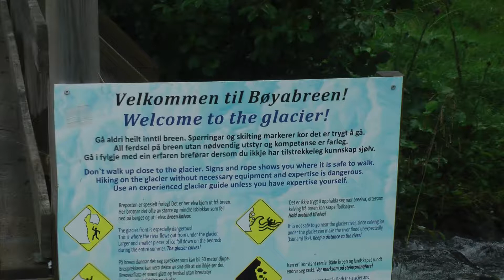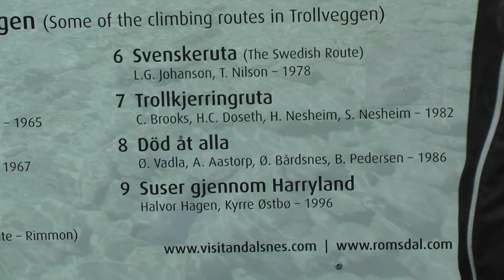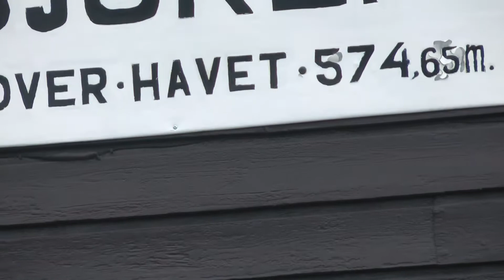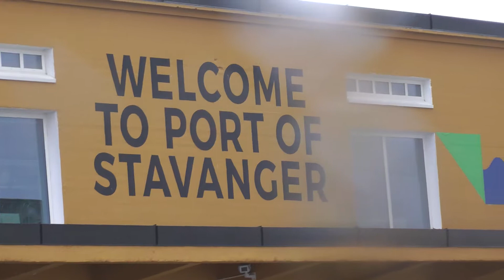crociera sui fiordi agosto 2018 movie